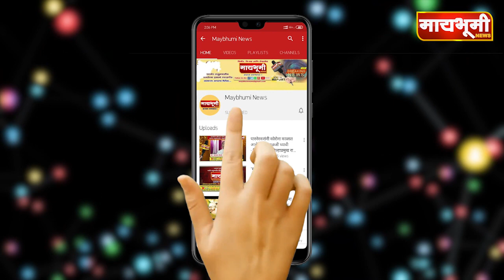टाकळी ढोकेश्वर येथील दफनभूमीच्या कामातील भिंती उद्घाटनापूर्वीच पडल्या..